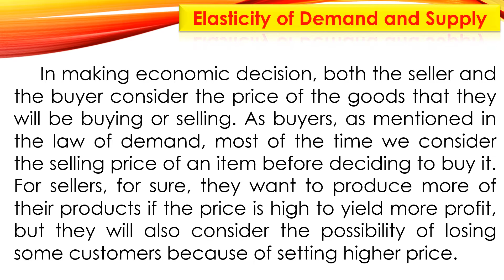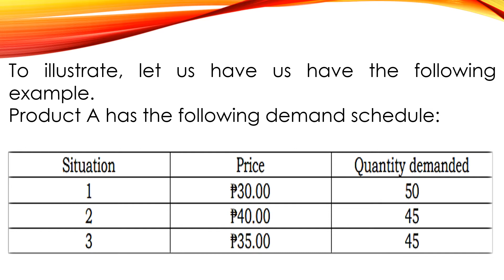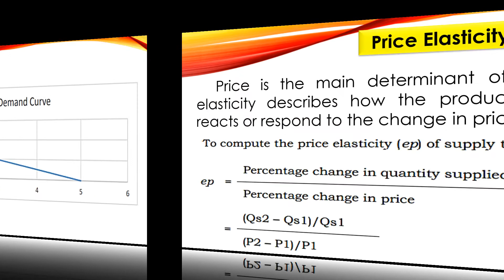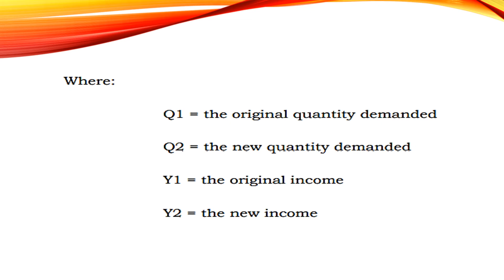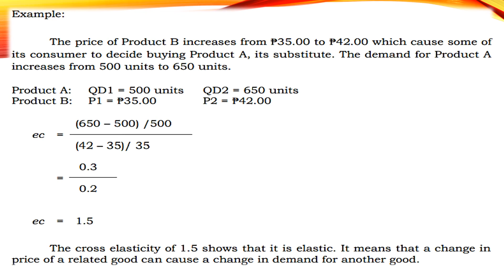APPLIED ECONOMICS l WEEK 4 l MARKET PRICING